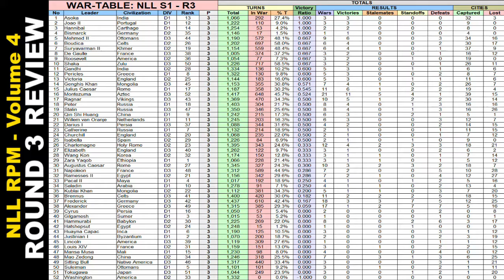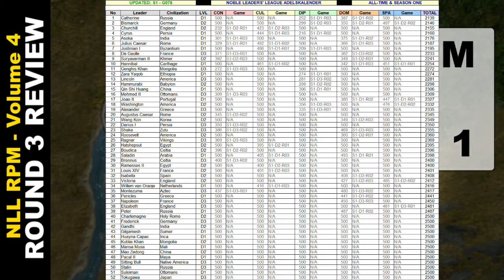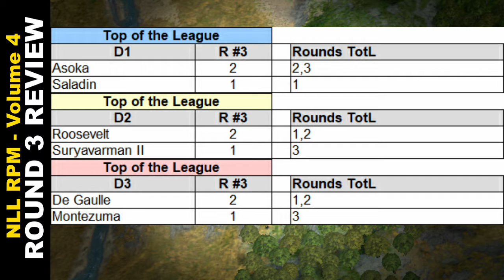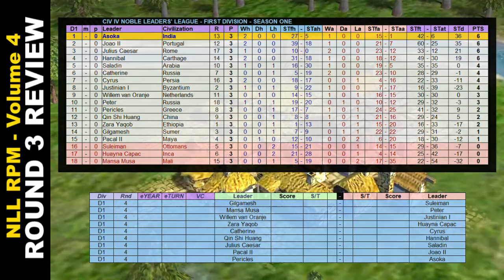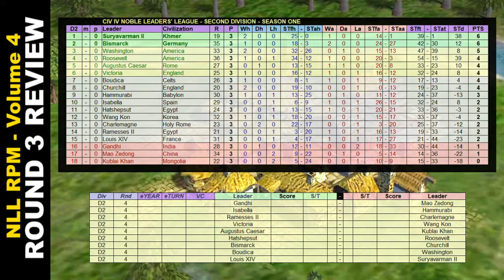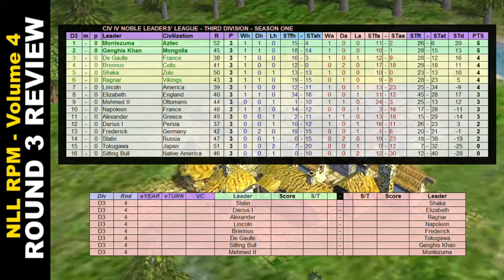NLL RPM [Vol. 4 - Season 1]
Chapters
00:00 NLL RPM Vol. 4
00:26 Headlines
04:34 Round 3 Review Div 1
05:48 Round 3 Review Div 2
06:40 Round 3 Review Div 3
08:29 The War Table
09:43 Leader Ratings
10:32 Adelskalender
10:58 Top Six Cities
12:12 TOTL Tables
13:15 Round 4 Preview Div 1
17:07 Round 4 Preview Div 2
20:30 Round 4 Preview Div 3
24:02 Round 4 May 31st